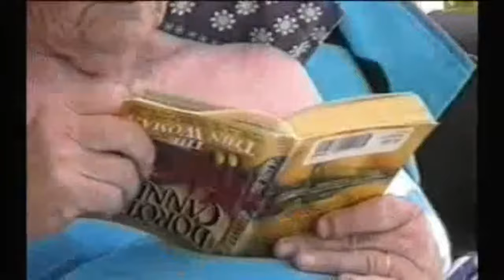The Best of You've Been Framed!